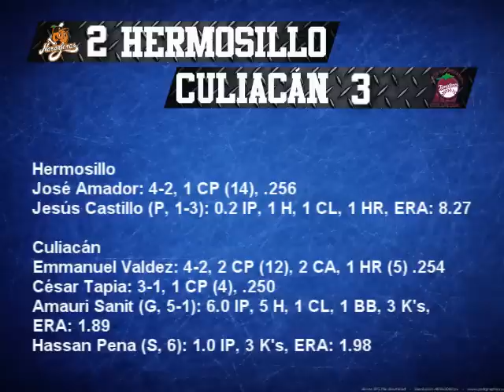Naranjeros - Tomateros, 20 de noviembre 2012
Naranjeros de Hermosillo 2-3 Tomateros de Culiacán; Estadio General Ángel Flores.